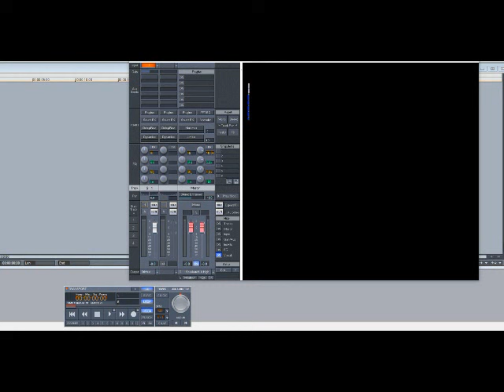Maxwell - This Woman's Work (Slowed Down)